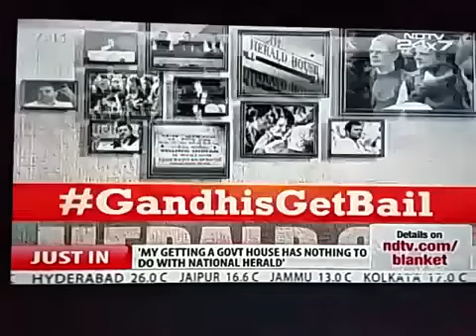Dr Subramanian Swamy on NDTV on National Herald Dec 19 2015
News: India  World How India Against Corruption Fight BJP NDA congress world India Pakistan agent Electronic Voting Machine Tampering supreme court India world  Hindu Hinduism Sanatan Dharma Terrorist Attack Terrorism